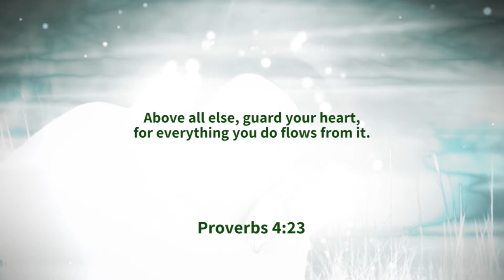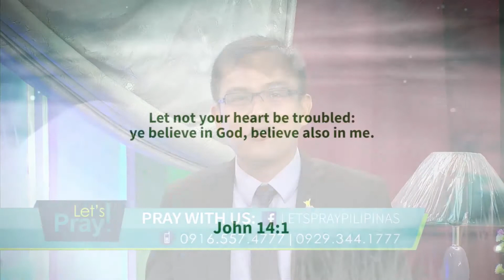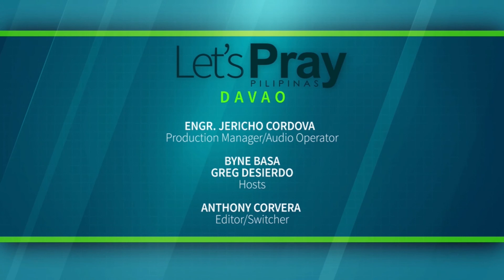"Be Careful With Your Heart" 2/12/2020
"Create in me a clean heart, O God; and renew a right spirit within me." (King David, Psalm 51:10